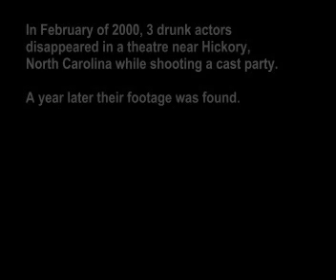The Complete Works of William Shakespeare [drunk] Project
Our post-strike cast party looked a little like The Blair Witch Project.

Tim Bolick joins Jeff Hartman and Bob Smith as they reprise their 1998 roles in The Complete Works of William Shakespeare—Live from The Firemen's Kitchen at Hickory Theatre for the 50th Anniversary Season in February of 2000. @jshartman

The Complete Works of William Shakespeare
A Comedy Performed in The Firemen’s Kitchen

Performances:
February 10-26, 2000
Evening Shows at 8 pm
Sunday Shows at 3 pm